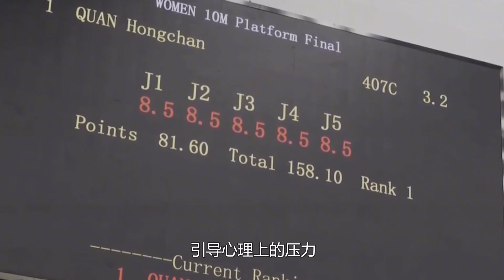进入国家队能发多少奖金？14岁全红婵为救母全力以赴！【大课堂】